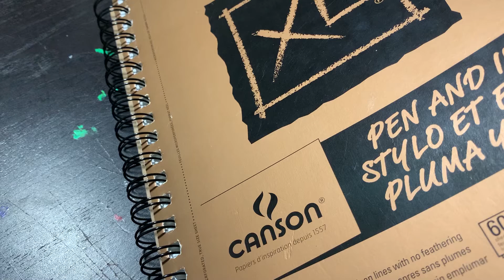Speed Inking • Atsumu Miya from Haikyuu!!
Hello everyone~~

"Don't interrupt my serve again, you squealin' pigs!" -Atsumu Miya

Have you heard that the next part of the Haikyuu anime has been delayed? :(( In that case, we had better binge watch the whole series. Better yet, read the manga if you aren't up to date!! It's on the final arc right now and I don't think I will be ready for the ending. Here is a drawing of Atsumu silencing the crowd for his serve. Tbh, I'm not a big Atsumu fan, but no one can deny how epic (sorry for lack of a better word) this scene was when he clenched his fist. Even Hinata mentioned how cool he was!! I'm not sure if I liked how I did crosshatching with his face bc it looked too dark, but overall, I'm pretty satisfied with the drawing :)

Haikyuu!! Season4 ED / CHiCO with HoneyWorks - Kessen Spirit｜Instrumental By Saii

If you made it this far, comment who your favorite setter is.

It's a tie between Akaashi, Kageyama, and Oikawa for me (tho I lean a little more towards Akaashi). There are just too many characters to pick from this series.